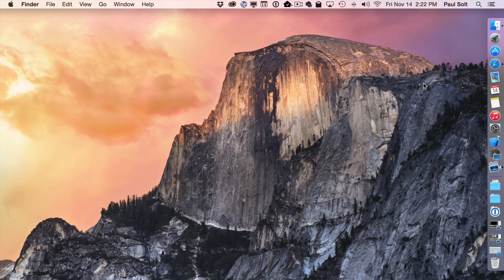Solving Background Static Buzz Noise on Microphone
When you work with high quality audio and video equipment you'll run into a lot more issues that can degrade the quality.

For the past year I have had an annoying static buzz noise in the background of my microphone. Previous attempts to figure it out didn't really lead to any solution, until today.

Throughout the year I had some hardware changes starting with a foot mute pedal and recently a Mac Pro. It turns out that when I plugged everything in, I had wrapped up my audio XLR cable around a bunch of computer and power cables.

Detangling and separating the audio from power cables made a dramatic difference in sound quality. You can hear the old electrical buzz sound around 11 seconds into the video. The rest of the video is clean of any buzzing sound.

Equipment
RE-320 Microphone + Boom + Shockmount
Allen&Heath Zed10 + USB in/out
DBX 286s (channel strip, which I turn on/off during video)